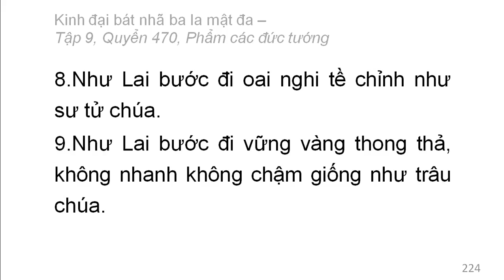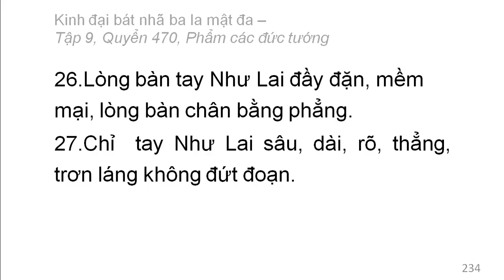Quyển /600: Kinh đại bát nhã ba la mật đa